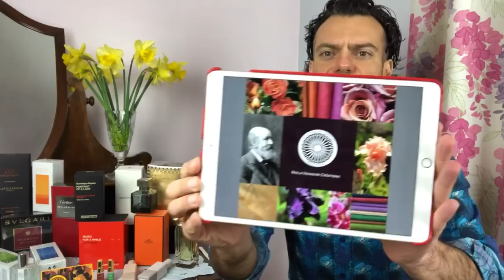Persolaise Love At First Scent 13 - live perfume reviews - feat. Frederic Malle, Francis Kurkdjian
This was a Facebook Live broadcast streamed on Friday 16th March 2018. Unscripted. Unedited. Unrehearsed.

Perfumes covered in this video include:

- Niral from Neela Vermeire Creations (at the start of the video)
- Music For A While from Frederic Malle (at the 14:30 minute mark)
- Oud extrait de parfum from Maison Francis Kurkdjian (at the 29:30 minute mark)
- Nar from Jazmin Sarai (at the 55:00 minute mark)

and my classic choice was
- Beyond Paradise from Estee Lauder (at the 42:30 minute mark)

There were also brief mentions of:

- Cardamusc and Agar Ebene from Hermès (at the 50:00 minute mark)

Here's a link to the Hermès blog post I mention in the video

(Samples of the above were provided by the brands, except for Estee Lauder Beyond Paradise, which is from my personal collection.)